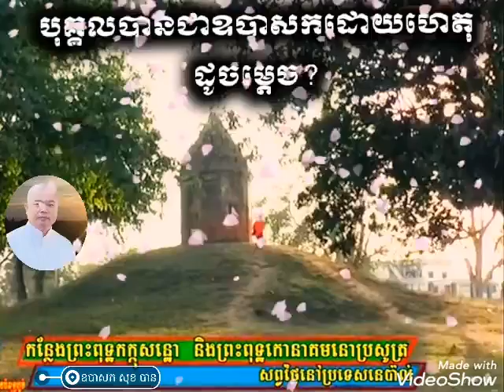បុគ្គលបានជាឧបាសកដោយហេតុដូចម្តច? 🏖️ ធម្មាចារ្យ អុឹម រ៉ៃយ៉ា